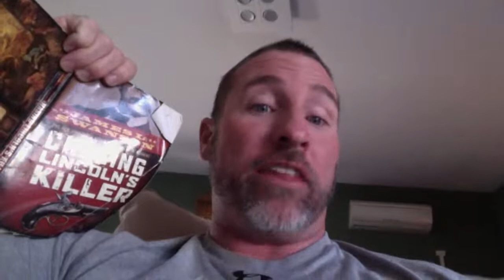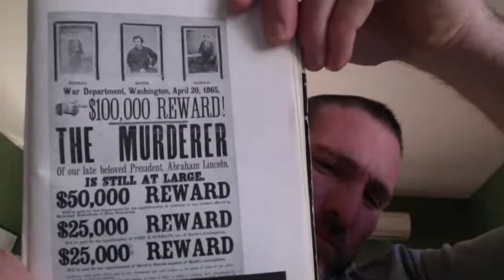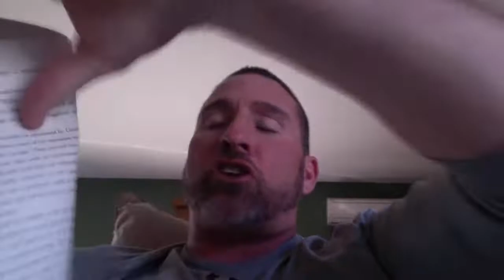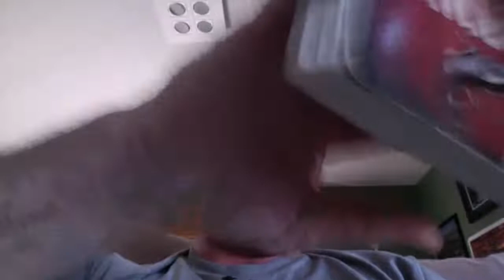Chapter 10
Booth and Herold make a wrong turn!!!